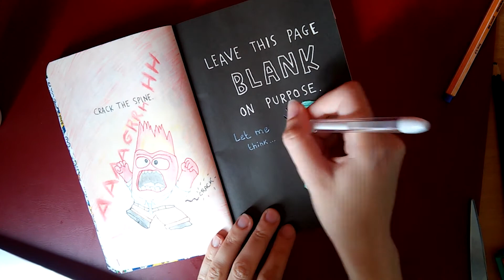Leave this page blank | Wreck this (art)journal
Hey everyone! Remember my Crack the spine page? This time I made the page next to it and decided to keep it in the same Inside Out theme. Cause why shall we leave this page blank huh?

MUSIC